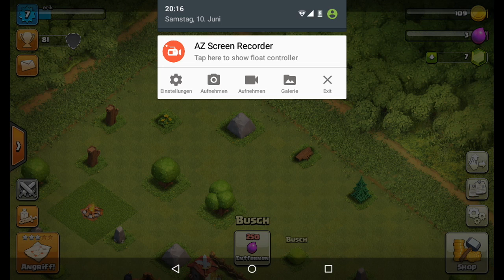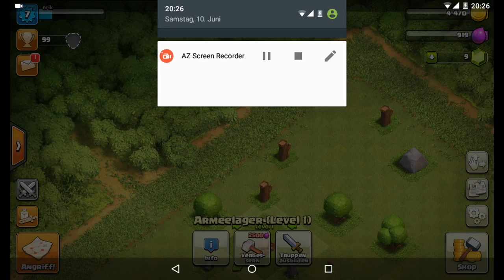Clash oft clans #2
Kevin Strohschneider